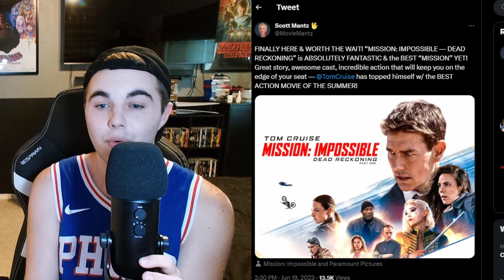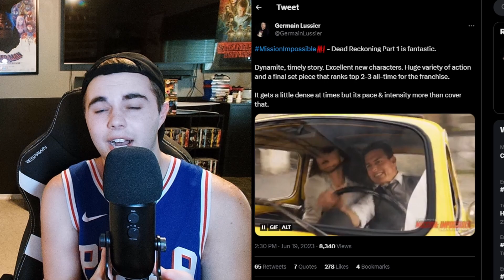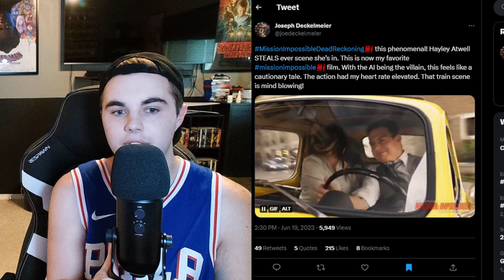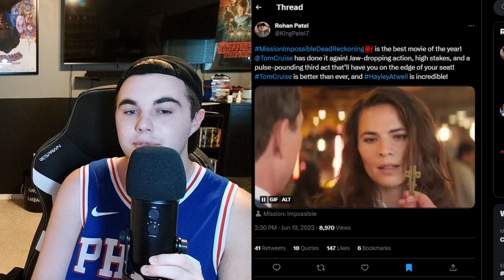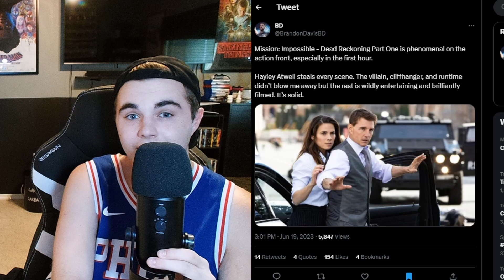Mission: Impossible – Dead Reckoning Part 1 First Reactions Are Incredible - Tom Cruise - Paramount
CHAPTER TIMES:
Leave A Like: 00:00
Reactions: 00:13